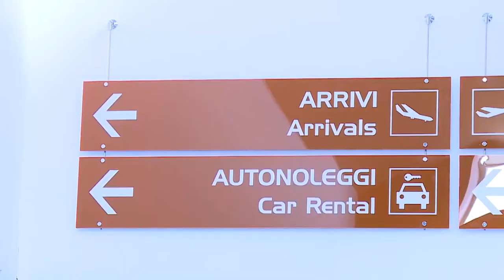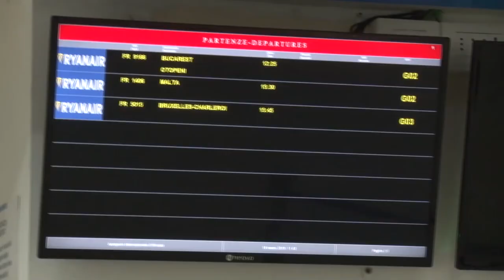Aeroporto d'Abruzzo. -45% di passeggeri rispetto al 2019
Nell'anno che si è chiuso da pochi giorni, sono tornati a salire i numeri dei passeggeri che hanno fanno scalo nell'aeroporto d'Abruzzo. I mesi estivi sono stati quelli con maggior afflusso soprattutto per via dei numerosi turisti che hanno scelto la nostra regione come meta per le vacanze. Il raffronto con il 2019 comunque parla di un meno 45 per cento di passeggeri.